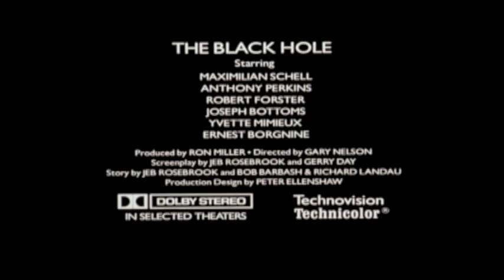The Black Hole Theatrical Trailer (Fan Made)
I feel this trailer came out perfectly. Might want to raise the volume for this trailer. I based this on the second trailer for Prometheus. Hard to believe this was a Disney film, it was the first PG film for Disney though. Made in 1979, Starring Maximilian Schell, Anthony Perkins, Robert Forster, Joseph Bottoms, Yvette Mimieux, and Ernest Borgnine.